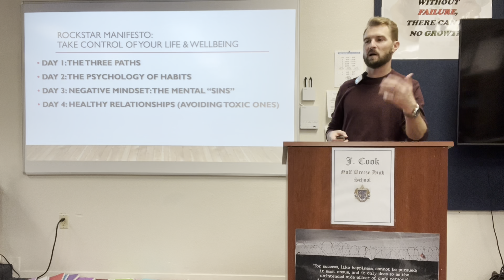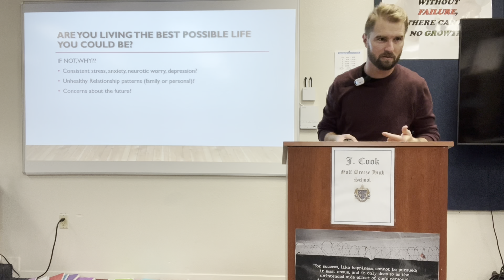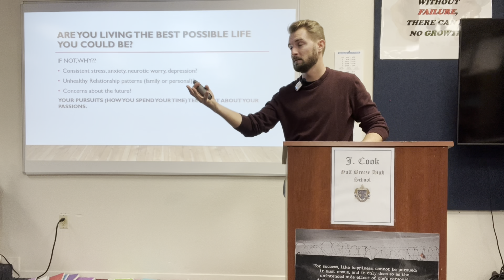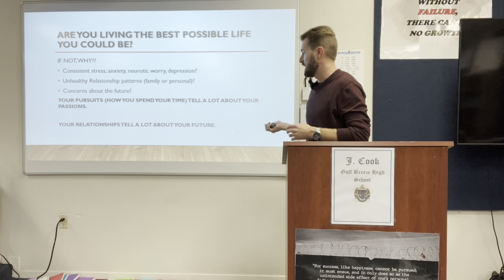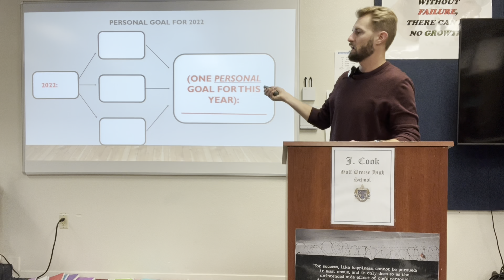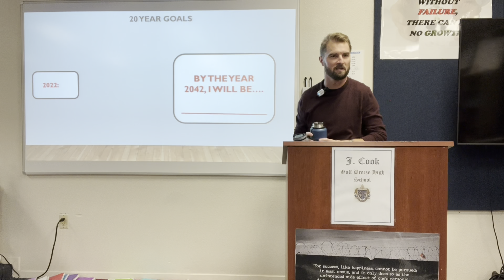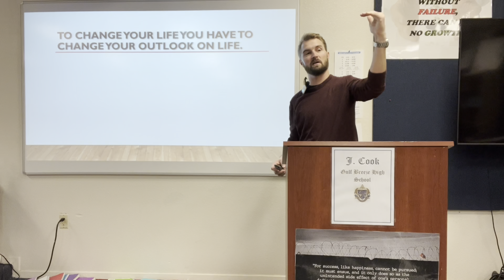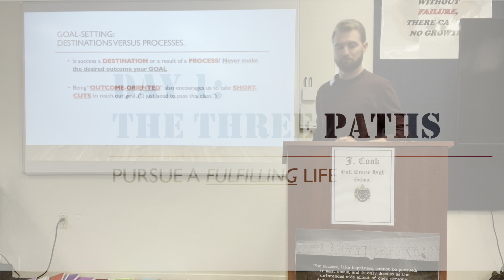The Three Paths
The first session of the Rockstar Manifesto is about a paradigm shift in goal-setting and The importance of taking control of the various aspects of your life with purpose, as well as the dangers of complacency and self-destructive behaviors.